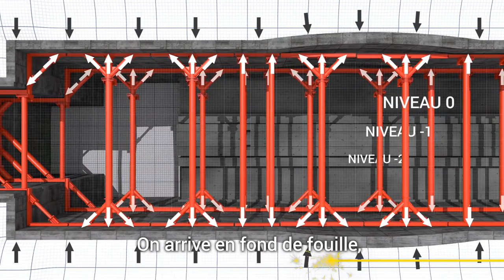épisode 3 : Construire une gare du Grand Paris Express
Nuria, Responsable Service Méthodes explique comment Razel-Bec construit des gares du Grand Paris Express. Tout ça en 60 secondes !